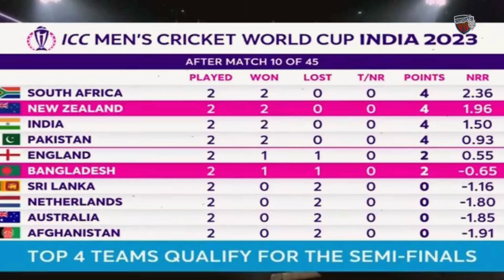ম্যাচ হারার যন্ত্রনা আরো বাড়িয়ে দিলো আইসিসি, বাংলাদেশকে কেন শাস্তি দিলো জানালো সাকিব! Ban vs NZ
BD Sports network Brings you All latest News About Sports ( খেলার খবর )

Our Vision:
● Providing best international cricket news
● Delivering daily 'Major' sports updates
● Promoting the global game